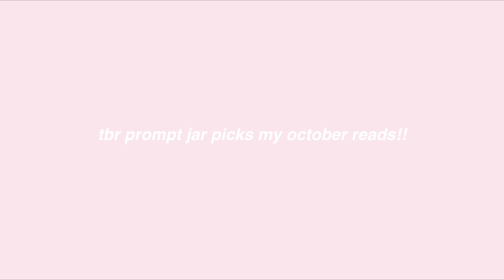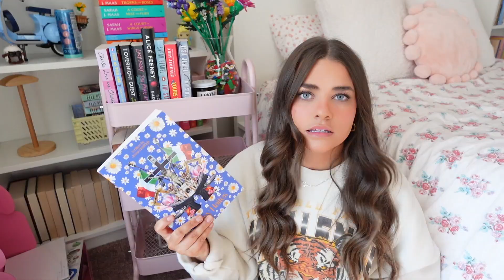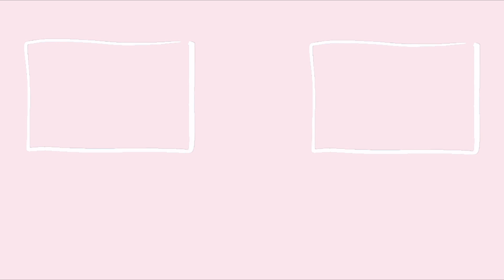tbr prompt jar chooses my october reads!!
Hi loves! in today's video, my tbr prompt jar chooses my october reads for the month! thank you SO much for watching and for all the support on my channel lately!! xo nat